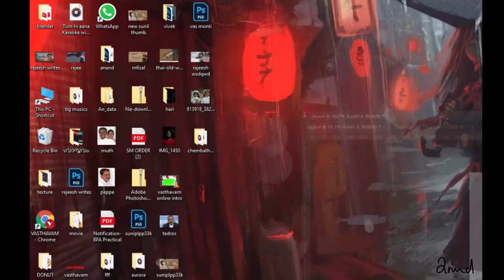RANGO digital painting timelaps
digital paintinf inspired by rango